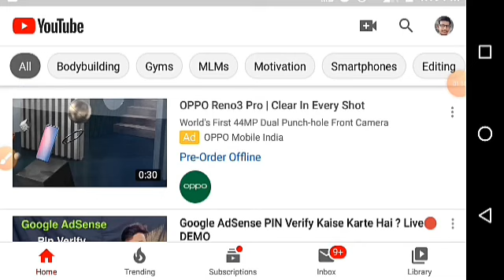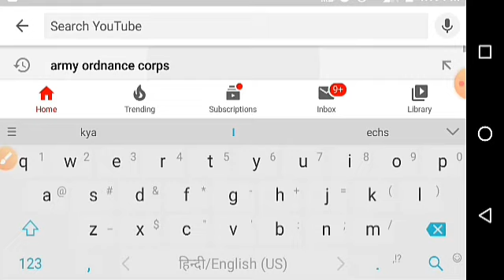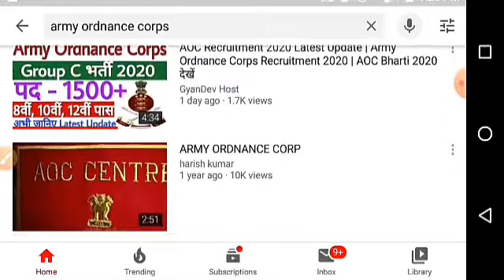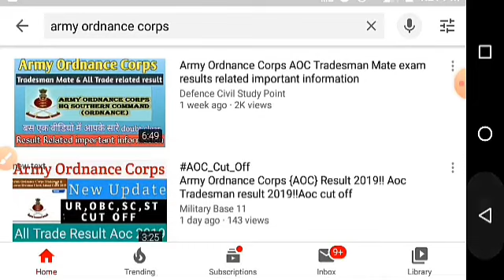Aoc recruitment 2020 | army ordnance Corps Recruitment 2020 | real / fake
Army ordnance Corps Recruitment 2020 | aoc recruitment 2020

Dosto aaj ka video army ordnance Corps Recruitment 2020 ke upar banaya gaya hai. Kuch log views pane ke chakar me students ka time khrab kar rahe hai.
इस विडियो में बताया है कि यह भर्ती real /fake है. Umeed karta hu aapko yah video pasand aayegi thank you so much...

Saink school recruitment 2020
Army Service Corps Recruitment 2020
ITBP recruitment 2020
Assam rifle recruitment 2020
District court recruitment 2020
Hight court recruitment 2020
All state government job
Today government job
Defense job in Indian army
Indian army officers job
Teachers job
Rajasthan police recruitment
Rajasthan police New recruitment 2020
Rajasthan e police written exam update
All state government exam update
Ssc gd new vacancy
Ssc new bharti
Rajasthan govt job
Rajsthan police training
BSF training
Ssc gd training
Gola barud bharti
23 field ammunition depot jalandhar
36 fad admit card